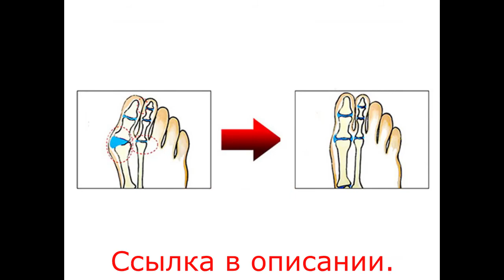Бандаж для большого пальца ноги.Корректор для обуви от косточек.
Бандаж для большого пальца ноги представляет собой ортопедическое приспособление для лечения и профилактики Hallux valgus.Корректор для обуви от косточек можно купить на Алиэкспресс.